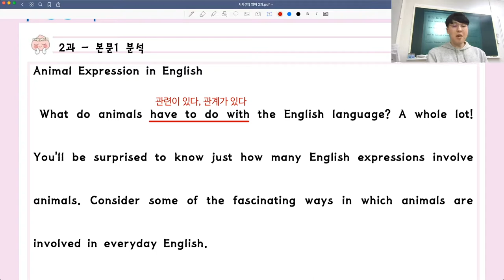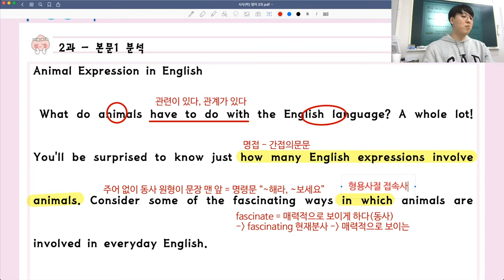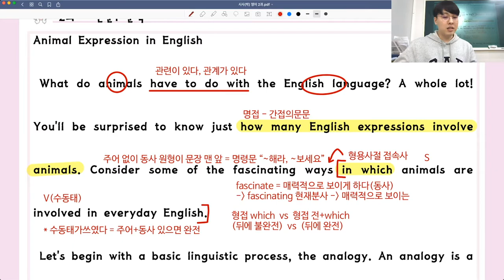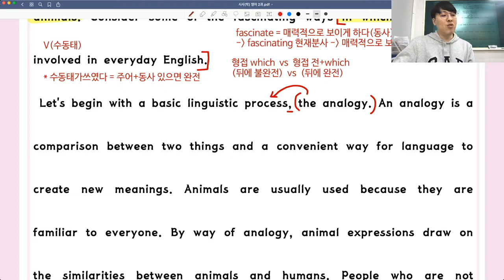YBM시사(박) 영어 [2과 #1] - 현승쌤과 함께하는 2020년 1학기 내신대비! [품 국영수 학원]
안녕하세요!

2020년 1학기 내신대비를 위한
현승쌤과 함께하는 YBM시사(박) 영어 [2과 #1] 풀이 영상!